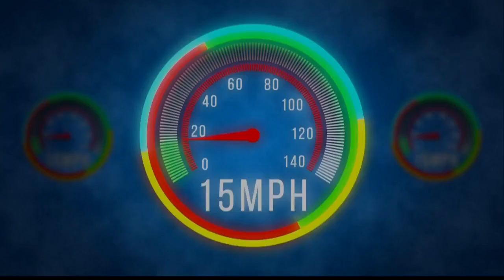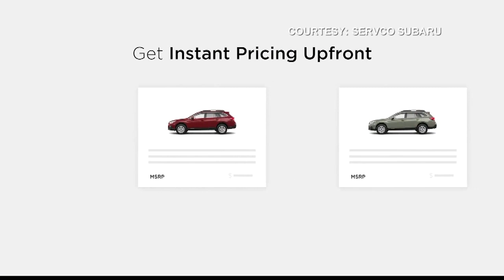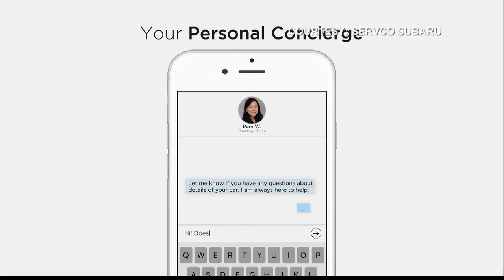Behind The Wheel: Servco Subaru